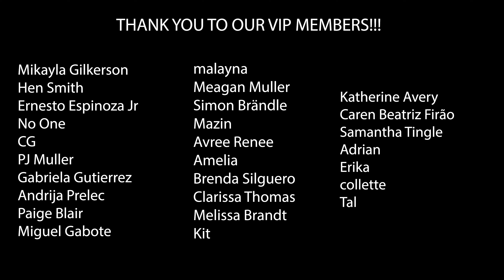Dad Reacts to Ariana Grande - Dangerous Woman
Stream Dangerous Woman

Timestamps

00:00 Intro
02:27 Moonlight
05:08 Dangerous Woman
08:30 Be Alright
11:40 Into You
15:30 Side to Side
19:45 Let Me Love You
22:37 Greedy
26:18 Leave Me Lonely
29:55 Everyday
33:35 Bad Decision
36:30 Thinking Bout You

Kit
Mikayla Gilkerson
Hen Smith
Ernesto Espinoza Jr
No One
CG
PJ Muller
Gabriela Gutierrez
Andrija Prelec
Paige Blair
Miguel Gabote
Laura Rubenstein
Simon Brändle
Avree Renee
Amelia
Brenda Silguero
Clarissa Thomas
Grace McCann
Melissa Brandt
Katherine Avery
Samantha Tingle
Adrian
Erika
collette
Tal
Jazmin
Meagan Muller